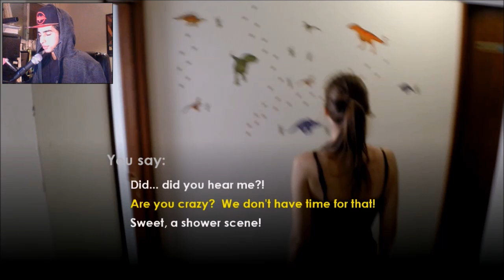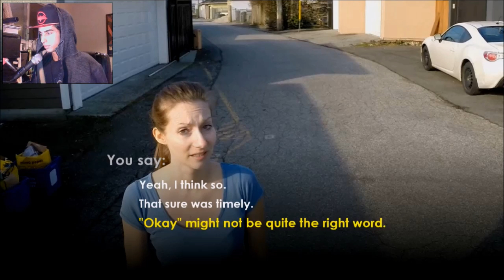Press X Not To Die Part 2 | Do You Like Chocolate?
This is one of the coolest games I've ever played and it would be really cool if I can make something like this in the future!